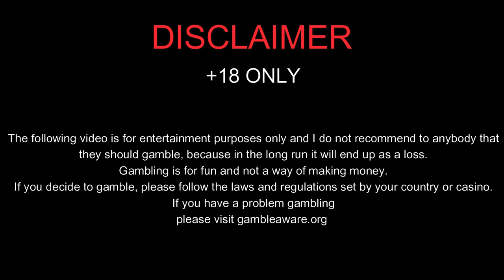LET'S PLAY SOME DOG HOUSE MULTIHOLD